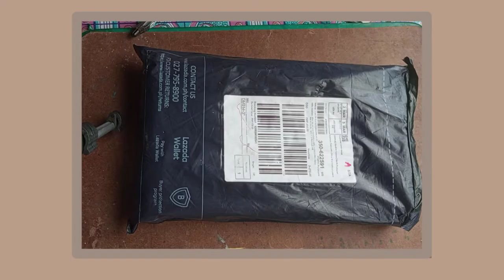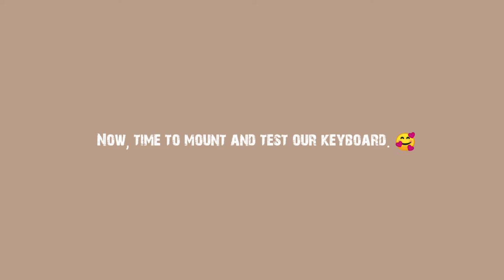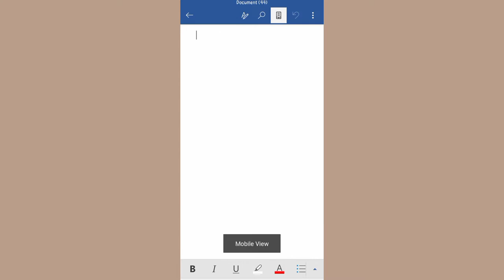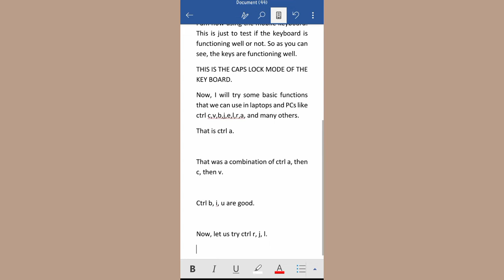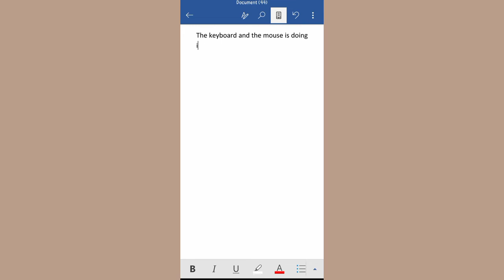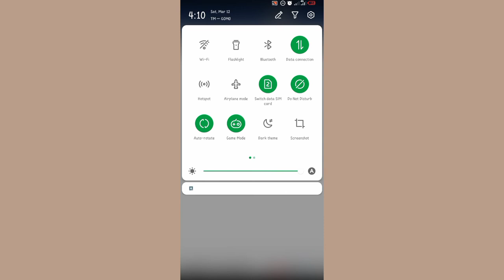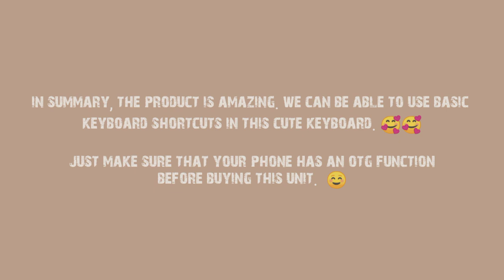MOBILE KEYBOARD AND MOUSE: UNBOXING THE OTG WIRED UNIVERSAL KEYBOARD FOR ANDROID PHONE | #2022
Turn your phone into a mini LAPTOP by using this universal OTG keyboard and mouse. 🥰
I bought mine in 3.3 sale so I only paid Php 494 which includes a Php75 for the shipping fee. This keyboard will function to all devices (mircro usb/ type C) that have OTG function.

Thank you so much sa lahat ng sumusoporta sa channel ko and thank you in advance sa mga susuporta pa sa akin sa hinaharap. 🥰🥰 God bless and stay safe. 😇😇

Don't have a GCash account?

turn mobile to laptop
universal keyboard and mouse
otg keyboard and mouse set